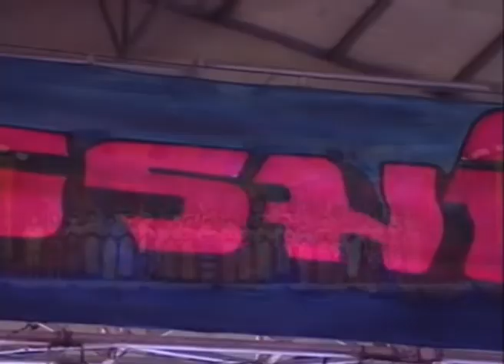ลำเรื่องต่อกลอนสังวาทอุบล สมเด็จพระศรีสุริโยทัย ตอน 1/3 l EsanShowTV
ลำเรื่องต่อกลอนสังวาทอุบล   สมเด็จพระศรีสุริโยทัย  ตอน 1/3
คณะสวรรค์อีสาน
ผู้แสดง : ธนพล  พลาญชัย , คมถวิล  เวียงอุบล ,ศักดิ์สยาม  เพชรชมภู ,   ดอกจันทร์  ปิ่นธุรัตน์ , มัทรี  ศรีภูไท , ชิต  เมืองชน
สร้างสรรค์โดย :  ธรรมพิลาโปรโมชั่น